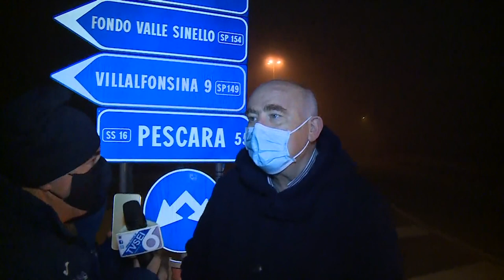Casalbordino Esplosione alla "Sabino Esplodenti", 3 vittime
Un’esplosione si è verificata attorno alle 14.30 in una fabbrica di recupero esplosivi militari, la Esplodenti Sabino, a Casalbordino, in provincia di Chieti. Secondo le prime informazioni dei vigili del fuoco, che si trovano già sul posto insieme agli artificieri, ci sono vittime. I morti sono almeno tre, secondo quanto spiegato dal sindaco Filippo Marinucci. Secondo quanto trapela da fonti sanitarie non ci sarebbero altre persone ferite come temuto in un primo momento, tanto che molte ambulanze erano state fatte partire dagli ospedali di Lanciano, Vasto e Ortona, oltre all’elicottero del soccorso da Pescara